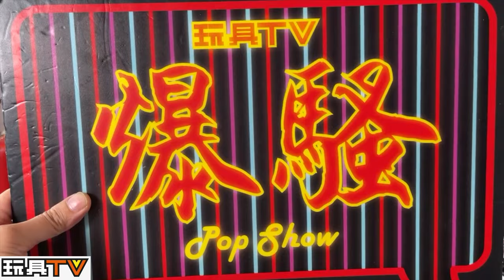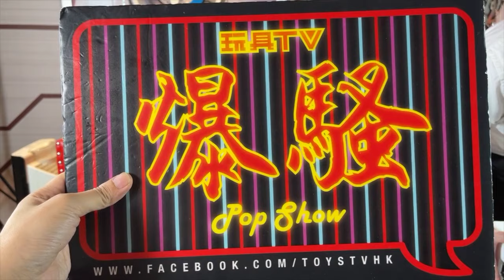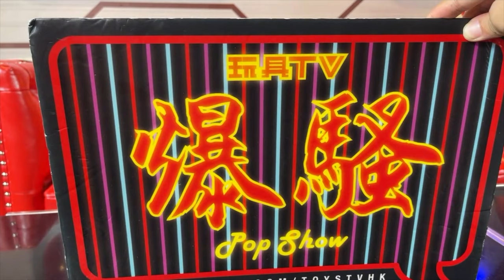「爆玩具」Goodsmile 1/18 Hatsune Miku AMG 2020 Super GT Okayama Test Ver TOYSTV Review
Production: TOYSTV Production Team
Program host/Guest: Walker, Douglas, Ricky, Bryan, Curtis, Lawrence
Produced by: Bryan, Dick